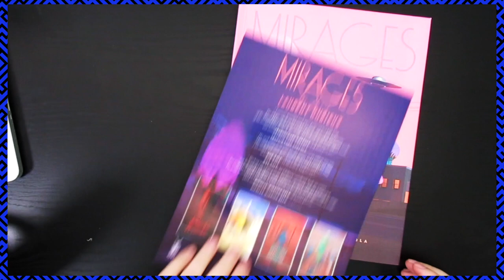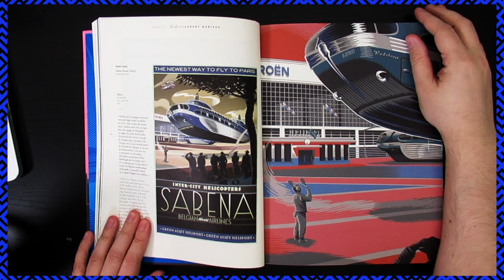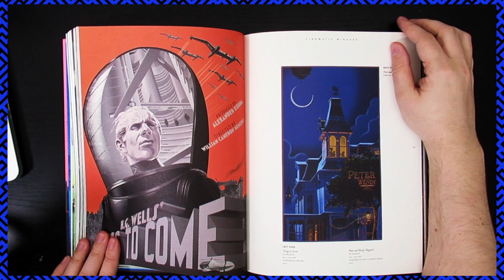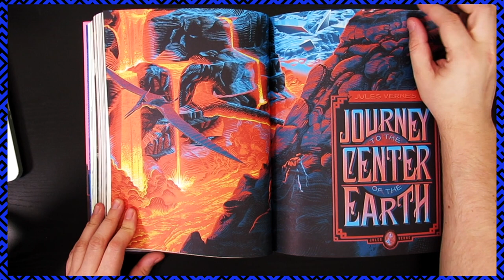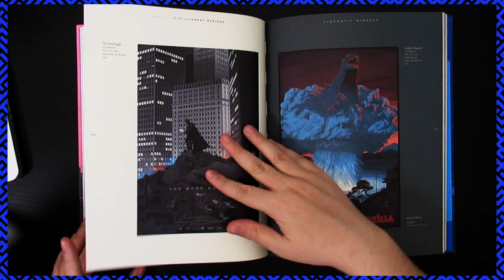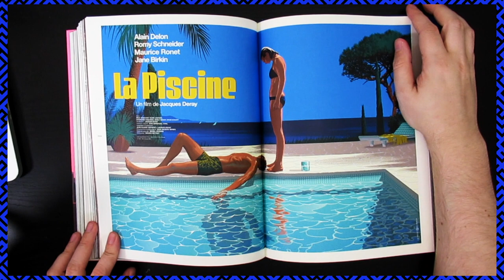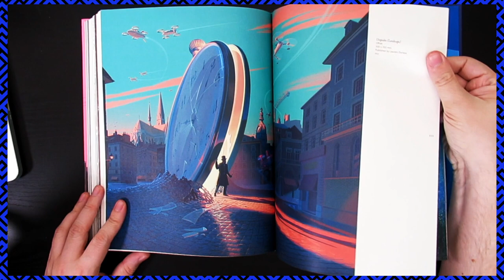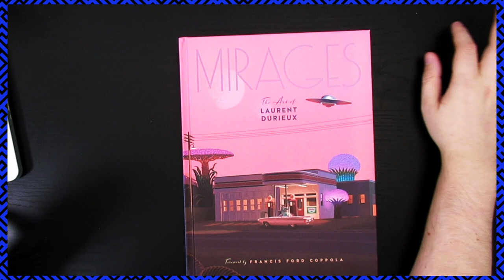OPEN! Mirages: The Art of Laurent Durieux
Laurent Durieux @laurentdurieux6790 is a masterful illustrator and designer that has crafted some of what are my favorite movie posters. Laurent's style is usually strong and distinct with elements referring to  etching and printmaking visible in the layers of his art. I hope you enjoy this flip through and review of the art book Mirage by Laurent Durieux.

"Laurent Durieux is a famous Belgian illustrator who is well known by pop culture fans and collectors for his cult movie poster reinterpretations. Every one of his American exhibitions was sold out on opening night and attended by thousands of enthusiastic fans. This book will be his first monograph and will cover his entire career, with particular focus on his most iconic alternative movie posters (including Jaws, The Birds, Vertigo, and The Master).

The book includes a 6-page section of rejected and unpublished poster art and a foreword by filmmaker and Durieux collector Francis Ford Coppola.

Laurent Durieux was born in 1970 in Belgium. He’s spent two decades as a designer and teacher, and then the 49-year-old Brussels illustrator and graphic artist became a star in the US thanks to a number of high-profile awards and marquee commissions, including a 2013 screenprint of Jaws, which caught the eye of the film’s director, Steven Spielberg. Durieux was named one of the world’s 200 Best Illustrators by the influential international advertising magazine Lürzer’s Archive in 2011. Durieux’s posters can be found in several prestigious cinema related institutions such as the Oscar Museum in Hollywood and the Cinémathèque Française in Paris, France, as well as in many worldwide private collections."

Publisher ‏ : ‎ Cernunnos (March 3, 2020)
Language ‏ : ‎ English
Hardcover ‏ : ‎ 264 pages
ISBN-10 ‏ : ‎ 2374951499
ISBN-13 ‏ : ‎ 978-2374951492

MUSIC
2 Cool 2 Care - Anna Burch

Mirages: The Art of Laurent Durieux